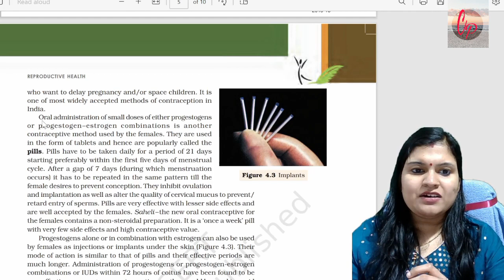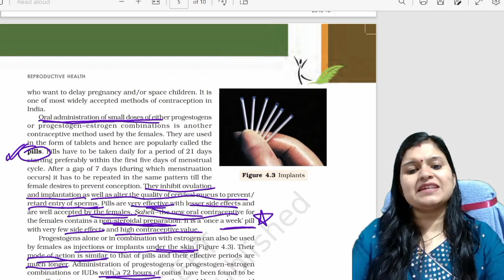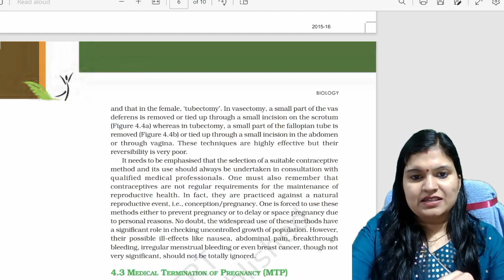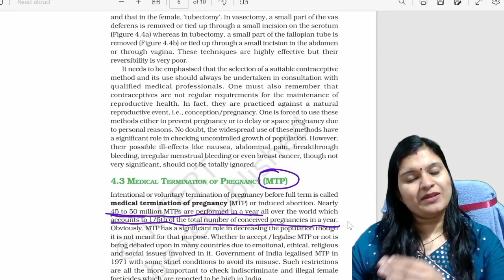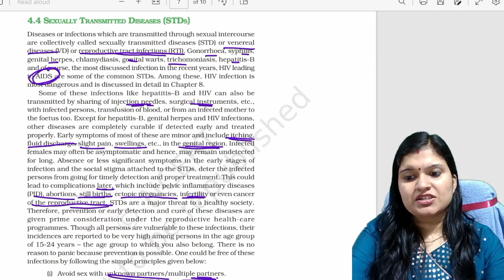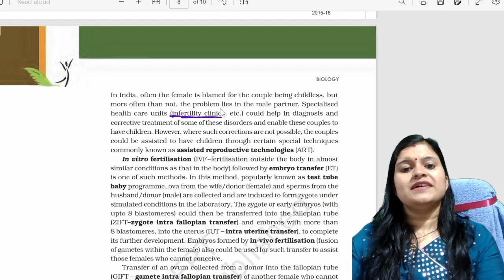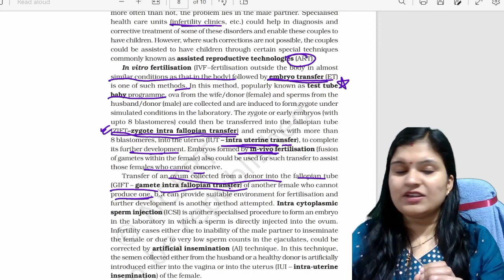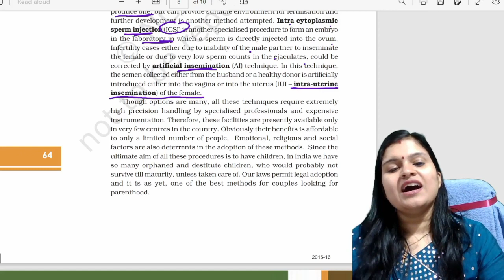Reproductive health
Reproductive health @cosmopolitaneducation5355
what is reproductive health
reproductive health class 12
medical termination of pregnancy
zift
gift
intra uterine devices
sterilisation
pills
saheli contraceptive pills
sexually transmitted disease
reproductive tract infection
vd
venereal disease
in vitro fertilisation
in vivo fertilisation
test tube baby
intra uterine insemination
zygote intra fallopian transfer
gamete intra fallopian transfer
 artificial insemination
embryo transfer